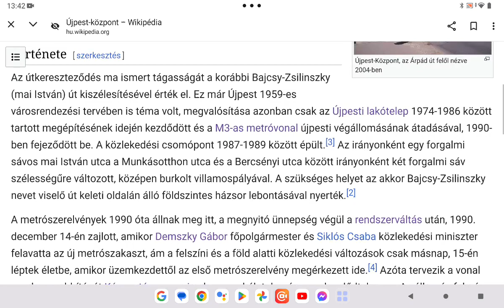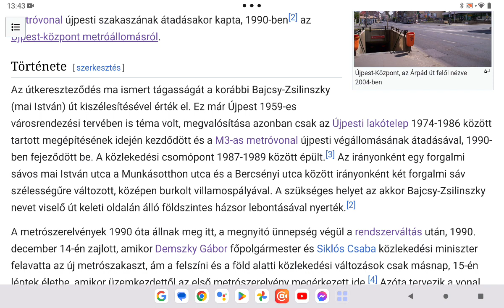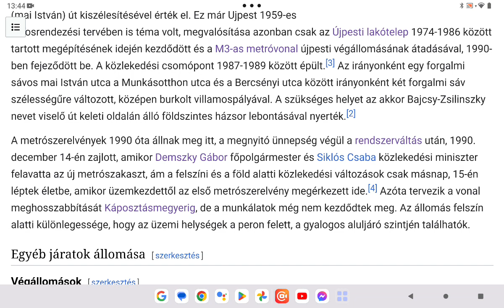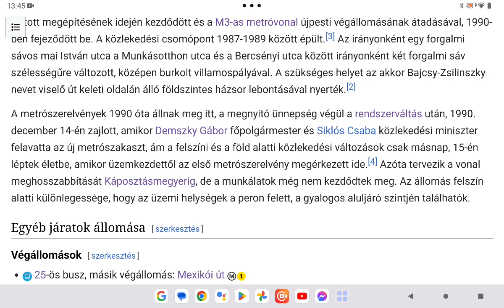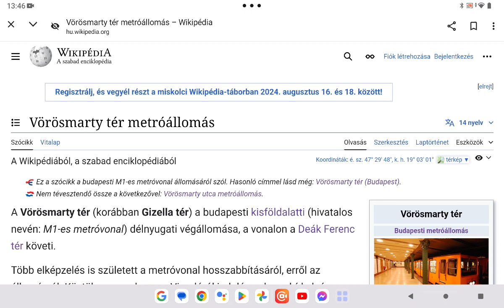Budapest közösségi közlekedése 422. rész